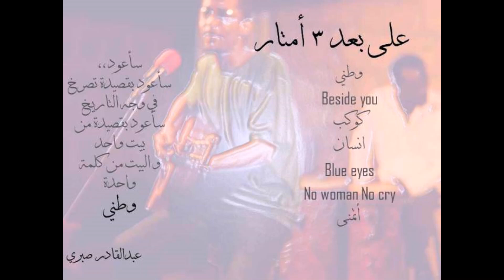G Point مربط الفرس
a track composed in FRAY coalition in Berlin 2018